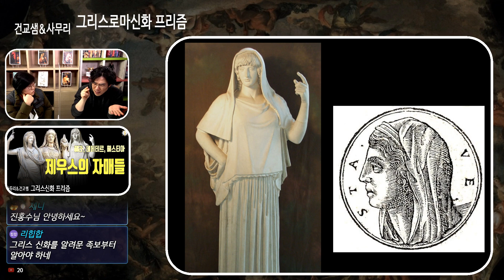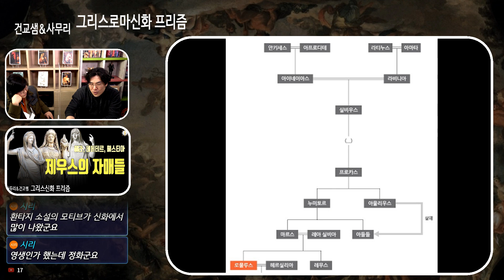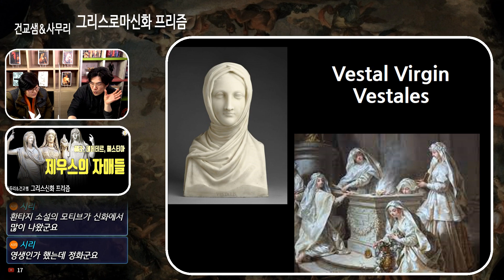'화로의 신', '가정의 신' 헤스티아(Hestia) 이야기ㅣ건교샘＆사무리의 '그리스로마신화 프리즘' 2-3